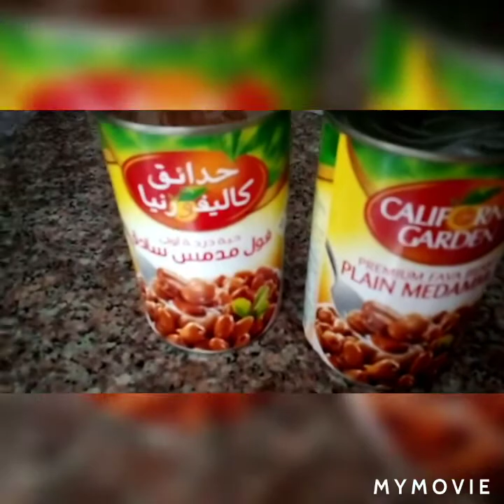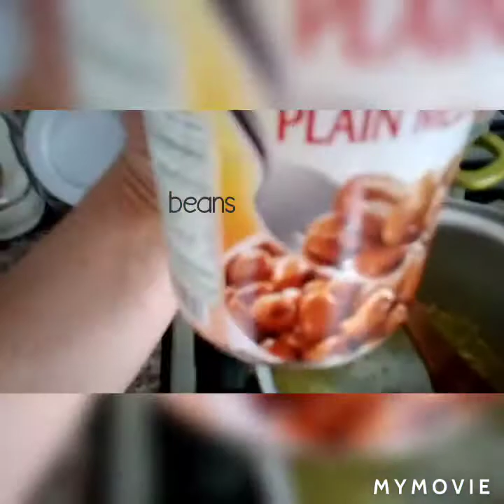Simply breakfast recipe